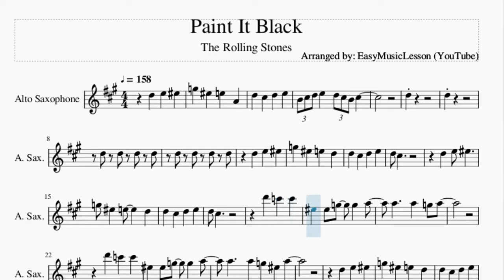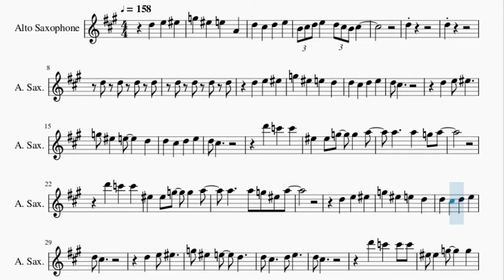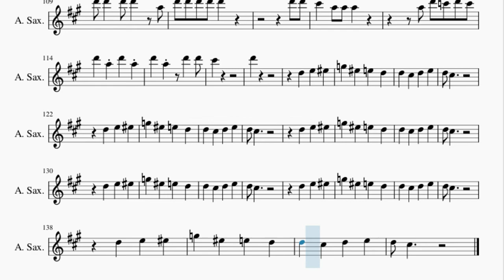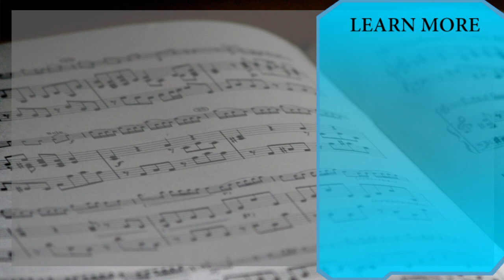Alto Sax Sheet Music: How to play Paint It Black by The Rolling Stones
Here is a sheet music/tab video on the song Paint It Black by The Rolling Stones on the alto sax. A alto sax sheet music arrangement which is transposed to notes that are easily played by alto sax, for the song Paint It Black by The Rolling Stones.

EasyMusicLesson teaches you to play the your favorite instrument, through well-arranged sheet music so that you too can learn how to play Paint It Black by The Rolling Stones on the alto sax as fast as you can. A alto sax sheet music with backing tracks to help your play the song better.

Chords of Saxophone arrangement:
F Min   C Maj   F Min   F Min   F Min   F Min   F Min   F Min
F Min   F Min   F Min   C Maj   C Maj   C Maj   F Min   F Min
F Min   C Maj   C Maj   C Maj   F Min   D# Maj   G# Maj   D# Maj
F Min 7   F Min 7   F Min 7   F Min   D# Maj   G# Maj   D# Maj
A# Maj   A# Maj   C Maj   C Maj   F Min   F Min   F Min   C Maj
C Maj   C Maj   F Min   F Min   F Min   C Maj   C Maj   C Maj
F Min   D# Maj   G# Maj   D# Maj   F Min 7   F Min 7   F Min 7
F Min   D# Maj   G# Maj   D# Maj   A# Maj   A# Maj   C Maj
C Maj   F Min   F Min   F Min   C Maj   C Maj   C Maj   F Min
F Min   F Min   C Maj   C Maj   C Maj   F Min   D# Maj   G# Maj
D# Maj   F Min 7   F Min 7   F Min 7   F Min   D# Maj   G# Maj
D# Maj   A# Maj   A# Maj   C Maj   C Maj   F Min   F Min   F Min
C Maj   C Maj   C Maj   F Min   F Min   F Min   C Maj   C Maj
C Maj   F Min   D# Maj   G# Maj   D# Maj   F Min 7   F Min 7
F Min 7   F Min   D# Maj   G# Maj   D# Maj   A# Maj   A# Maj
F Min   F Min   F Min   C Maj   C Maj   C Maj   F Min   D# Maj
G# Maj   D# Maj   F Min 7   F Min 7   F Min 7   F Min   D# Maj
G# Maj   D# Maj   A# Maj   A# Maj   C Maj   C Maj   F Min   F Min
F Min   C Maj   C Maj   C Maj   F Min   F Min   F Min   C Maj
F Min   C Maj   C Maj

Melody notes of Saxophone:
G5 F5 E5 A4
D5 C#5 D5 E5
B4 C#5 D5 E5 D5 C#5 B4 C#5
D5
D5
D5 C#5
D5 C#5
D6 C6 C6
F5 F5 G5 G5 A5
A5   A5 G5 F5 A5
D5 C#5
D5 C#5
A5 A5   A5 G5 F5 A5
D5 C#5
D5 C#5
D6 D6 C6 C6
F5 D6 C6 C6 F5
F5 G5 G5
D5 C#5
D5 C#5
D6 C6 C6
D6 C6 C6
D5 C#5
D5 C#5
D6 C6 C6
D5 C#5
D5 C#5
D5 C#5
D5 C#5 A5 D6 D6 D6 C6
D6
D6 D6
C#6 A5 A5 A5
A5 D6 C6 D6 C6
D6 A5 D6 A5
D6 A5 D6 D6
C#6
D6
D